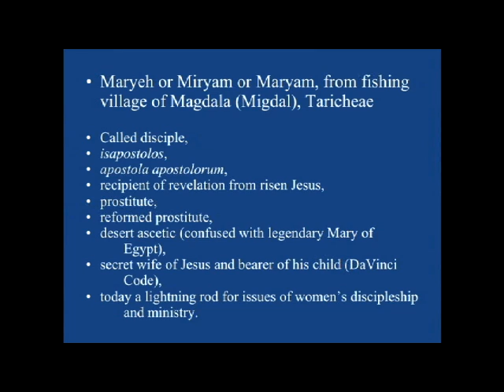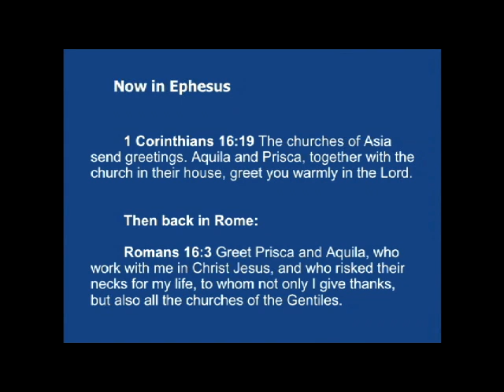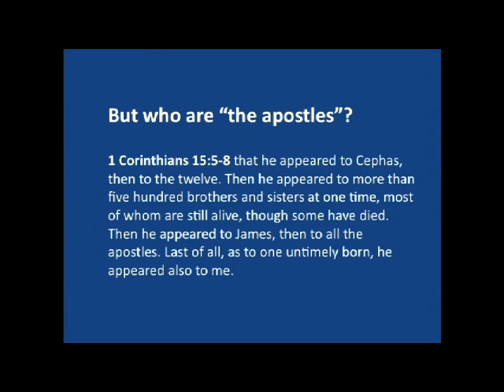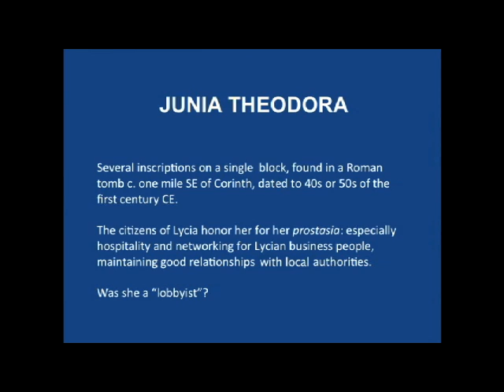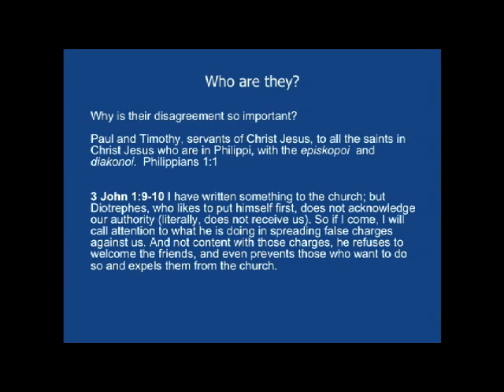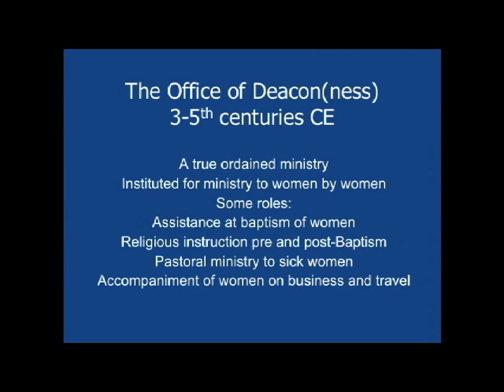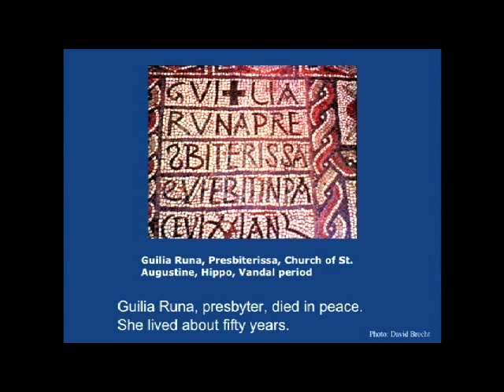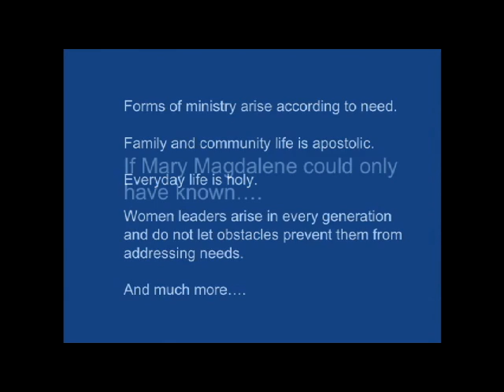Women Disciples, Leaders, and Apostles: Mary Magdalene’s Sisters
Presenter: Carolyn Osiek, R.S.C.J., Charles Fischer Professor of New Testament Emerita, Brite Divinity School

THIRD ANNUAL ST. MARY OF MAGDALA CELEBRATION

Join the conversation with an STM Online: Crossroads course in ministry

This lecture explores these questions: who is the real Mary Magdalene, and how does her charism continue to be lived in later generations?  Sr. Osiek answers them in the context of other New Testament women using Scripture and archeological findings.